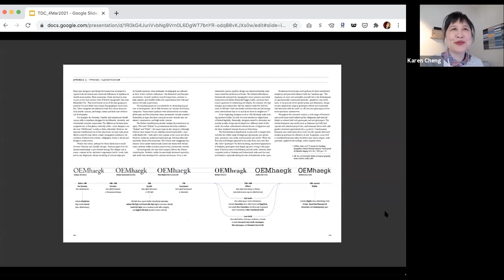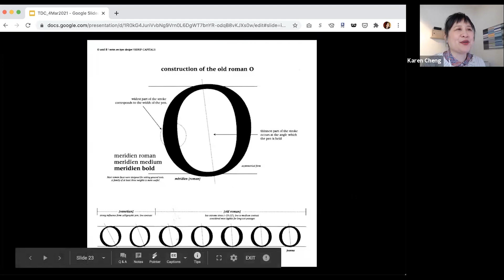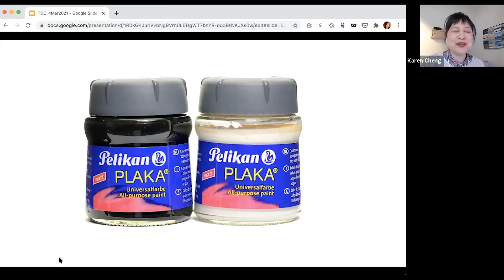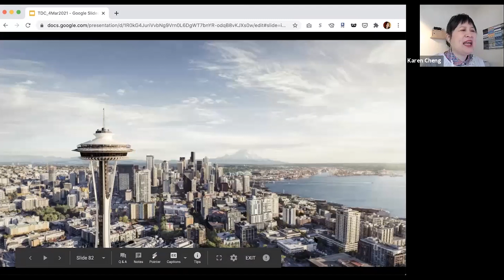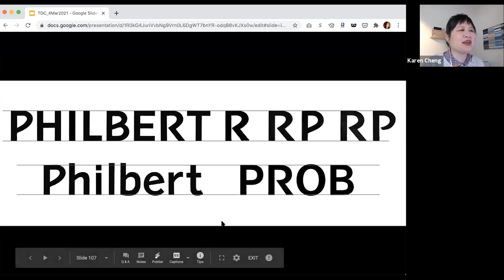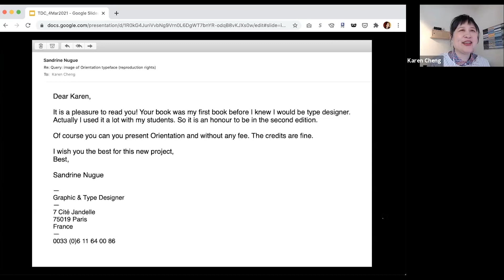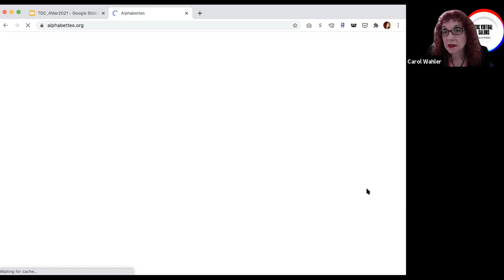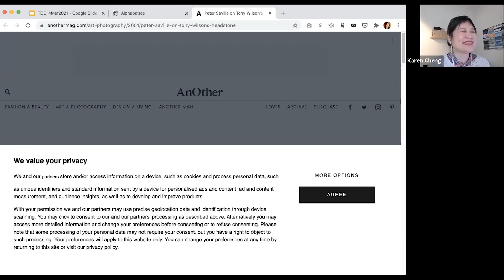Designing Type: The More I Learn, The Less I Know: Karen Cheng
“Designing Type” has been described as a highly rational guide to the anatomy of letters. In this talk, author Karen Cheng will explain her obsessive interest in dissecting type, and describe her efforts—both successes and failures—to create the “perfect” introductory course to type design.

KAREN CHENG is Professor of Visual Communication Design at the University of Washington in Seattle. She is the author of “Designing Type”, which (as of October 2020) is available in a new, fully revised and redesigned edition.